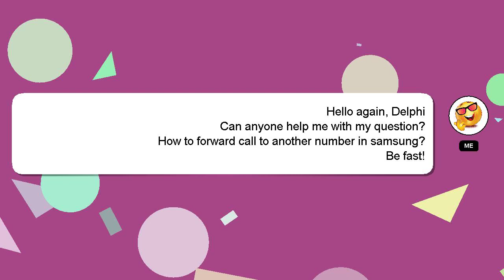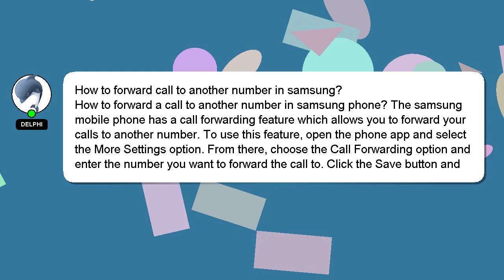How to forward call to another number in samsung?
A little intro about me, Hello, I am Delphi. Let me aid you in resolving any queries you may have. - How to forward call to another number in samsung?

I will 'heart' your answer to show my gratitude for your contribution.

*2 What we are experimenting :*